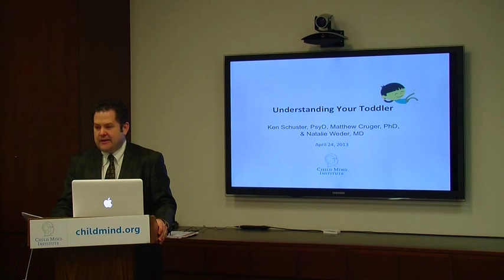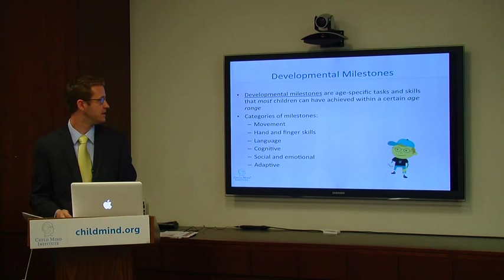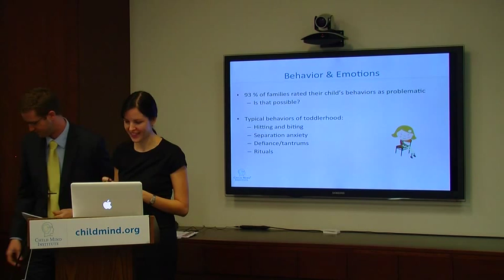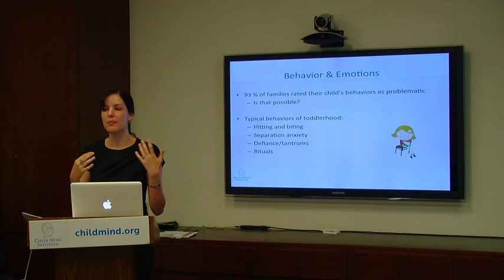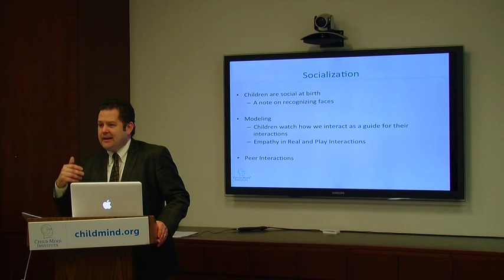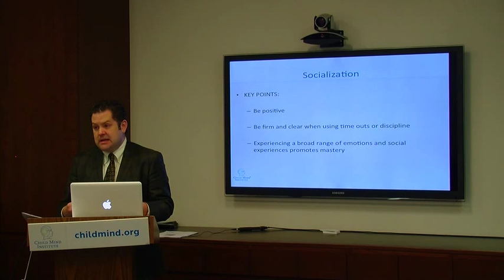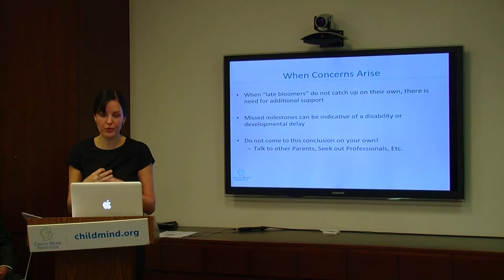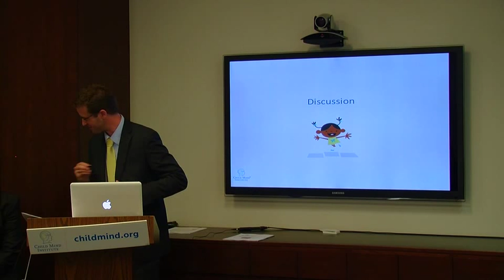Understanding Your Toddler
Child Mind Institute's Practical Parenting Workshop, April 23